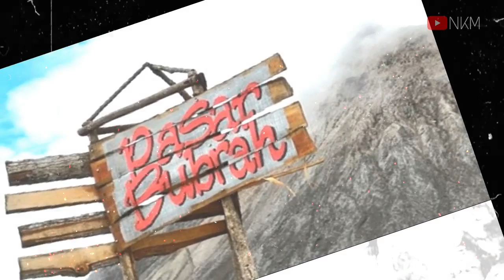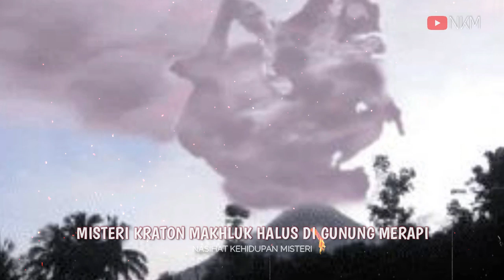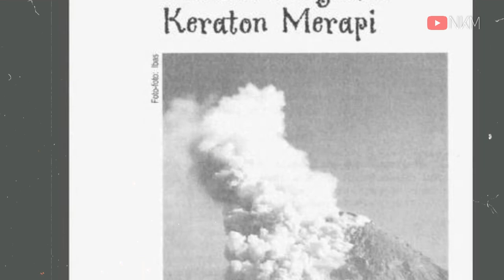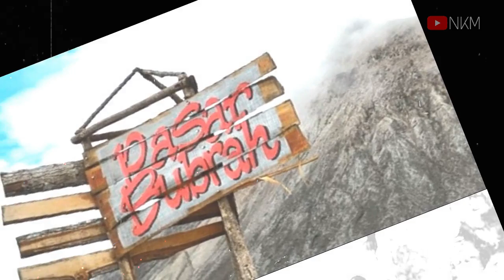KISAH TANAH JAWA ! KERATON GAIB GUNUNG MERAPI DAN PARA PASUKAN ELITE NYA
Kisah Tanah Jawa menyimpan misteri mengenai Keraton di Gunung Merapi dan beberapa penjaga/pasukan makhluk halusnya.

Gunung Merapi dipercaya sebagai tempat keraton makhluk halus. Panembahan Senopati pendiri kerajaan Mataram memperoleh kemenangan dalam perang melawan kerajaan Pajang dengan bantuan penguasa Merapi. Gunung Merapi meletus hingga menewaskan pasukan tentara Pajang, sisanya lari pontang-panting ketakutan. Penduduk yakin bahwa Gunung Merapi selain dihuni oleh manusia juga dihuni oleh makhluk- makhluk lainnya yang mereka sebut sebagai bangsa alus atau makhluk halus.

Selengkapnya di NASIHAT KEHIDUPAN MISTERI Channel